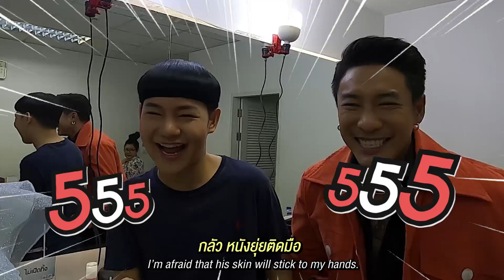เมื่อ "บอย-ต้นหอม" ออกงานคู่ เจอพิธีกร ดีเจนุ้ย-แอร์ งานนี้บอกเลย ฮามากกก! | Bradboy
เจอทีไรเป็นต้องโดนด่า!!